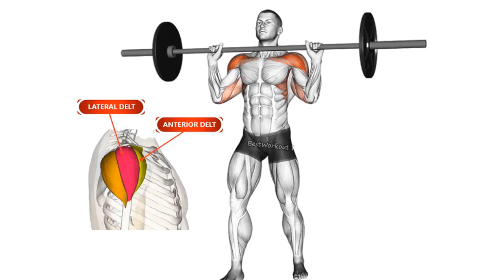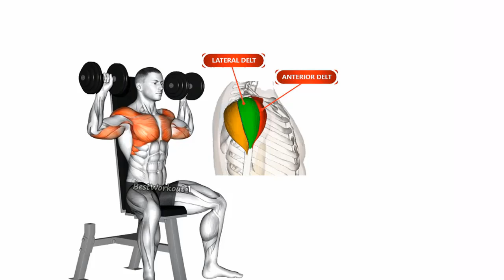3D Shoulder Workout : Hitting Every Angle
anterior deltoid lateral deltoid and posterior deltoid - shoulder exercises